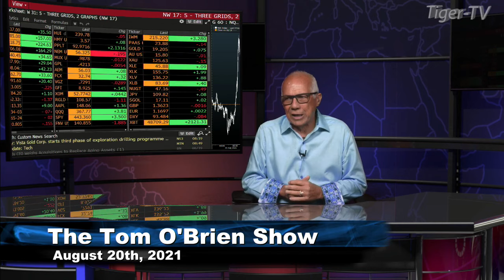August 20th, St. Pete Happening, Alison Barlow, Director of the St Pete Innovation District, on TFNN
Executive Director of St. Pete's Innovation District, Alison Barlow stops by the program to chat about about the district and what went into turning it into the massive hub that it is today.

and watch Tiger-TV for all your market news and investing advice!

Follow St. Pete Happening on Facebook for all our latest interviews!